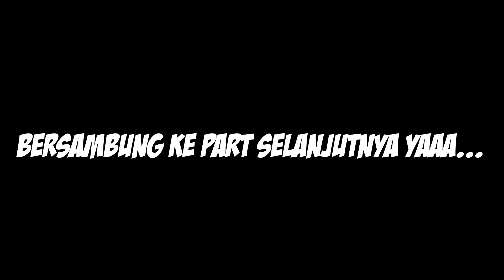Ngurusin Rumah Tangga Orang! - JUDGMENT PS4 Indonesia (19)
Kali ini bang Gem bakal memainkan game Judgement PS4, game ini tentang detective tapi ada bumbu-bumbu YAKUZA nya nih! Wah seru lho, let's go!

JOIN FACEBOOK Gema Show Indo di sini!

KONTAK GW DI SINI! :
- Follow Periscope gw : @Gema_GTE